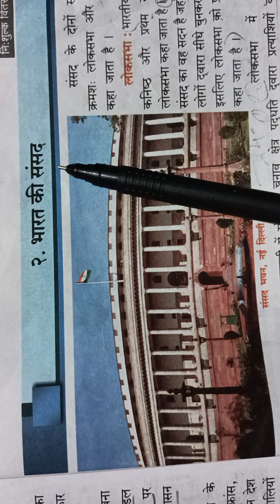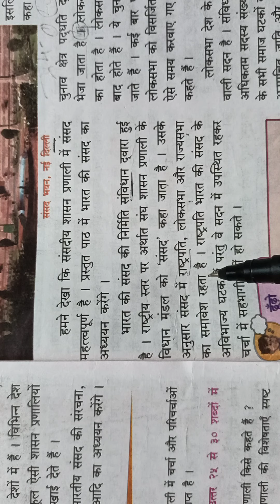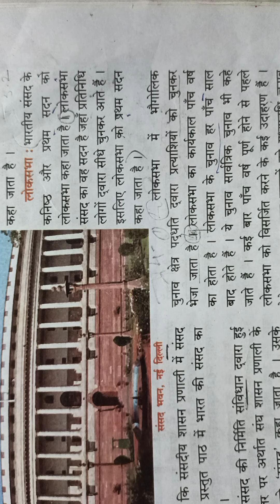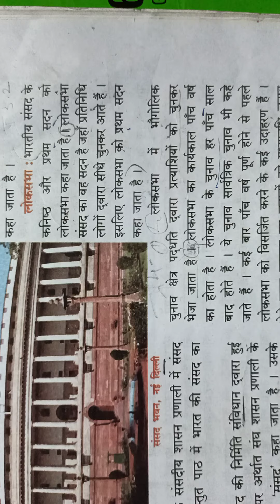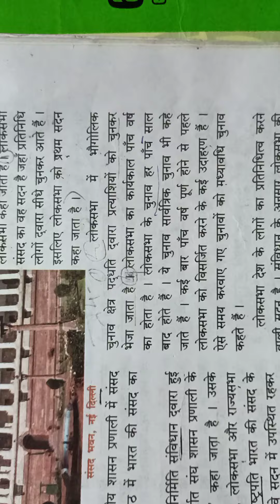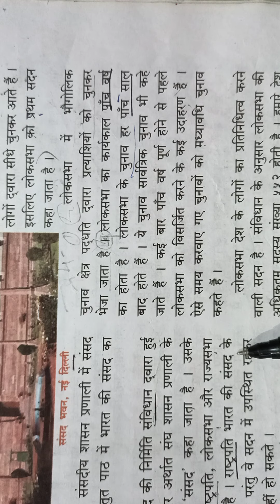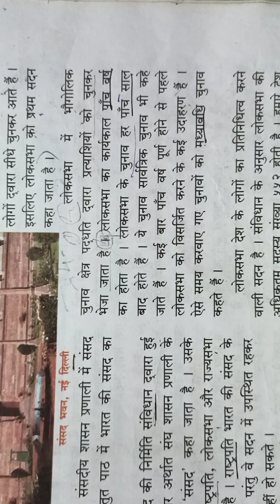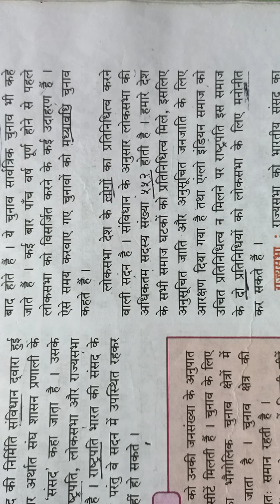प्रकरण २-भारत की संसद(1)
विषय -नागरिक शास्त्र, कक्षा-८ वीं, दिनांक-17/10/20